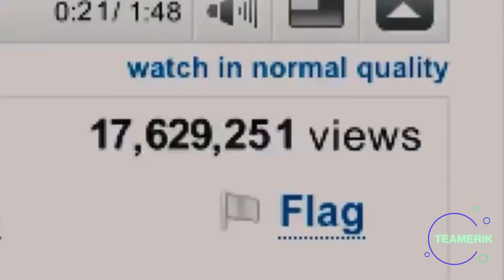Kick Ass 2 - Only Survivor Mashup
This is a mashup of the hit movie Kick Ass 2 and song only survivor by Vo Williams. I hope you enjoy it